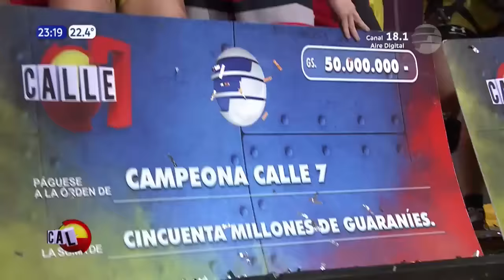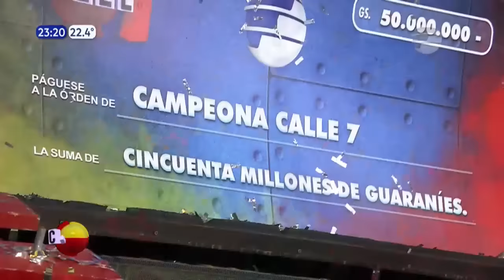¡LAS VUELTAS DE CALLE 7! AlanC7 se consagra CAMPEÓN de la Tercera Temporada | 11 08 23